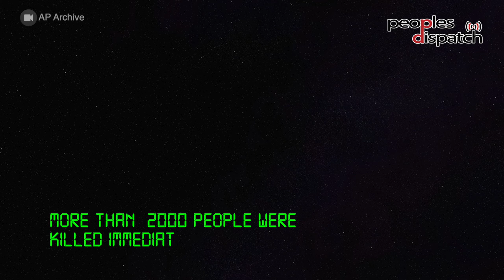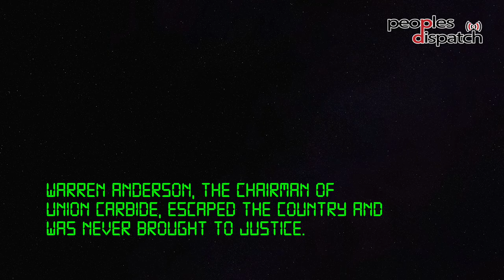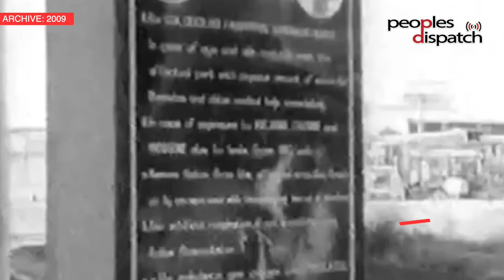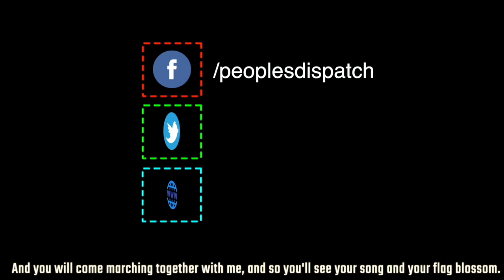Bhopal gas tragedy: The struggle for justice continues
On the intervening night of December 2-3, 1984, India witnessed the world’s worst industrial tragedy. Toxic gasses like Methyl isocyanate were leaked from a pesticide factory owned by Union Carbide. More than 20,000 people died because of the exposure to the gas till now. The people responsible for the incident were never brought to justice. To this day, the victims who suffered the consequences of the catastrophic industrial disaster are fighting for justice.
(Script: Payal Khurana)